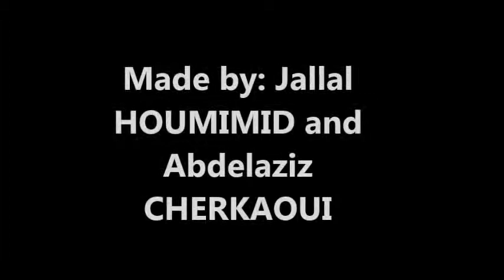Fifa 14's Weirdest fail ever:"Where are you going Ruffier??"